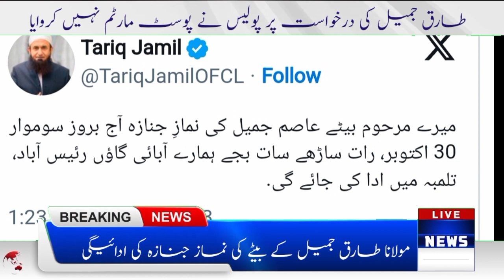Molana Tariq Jameel son' death latest | Asim Jameel Funeral Prayers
molana tariq jameel latest
 molana tariq jameel son death
 mulana tariq jameel son funeral prayer
tariq jameel
tariq jameel son updates
 asim jameel latest